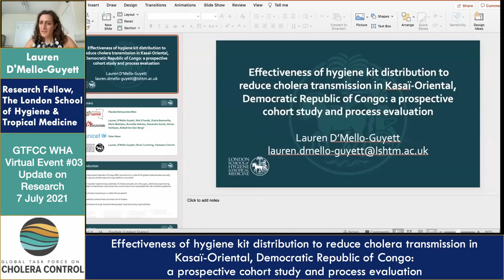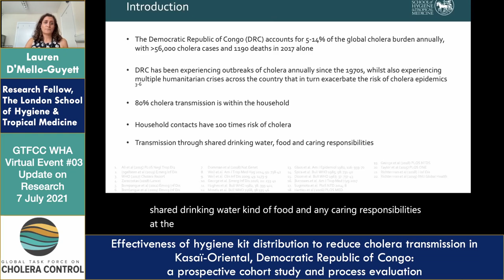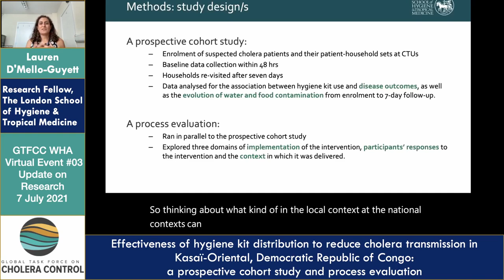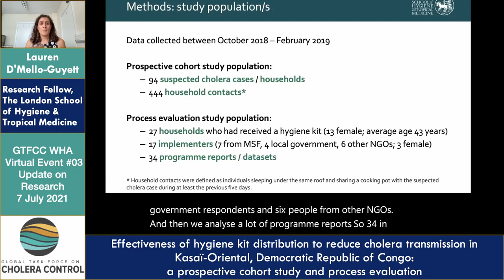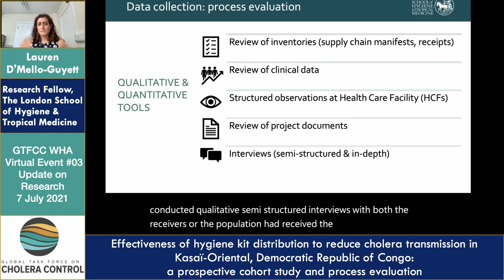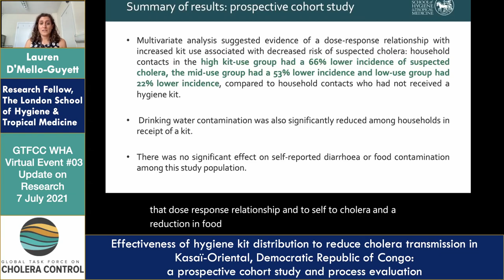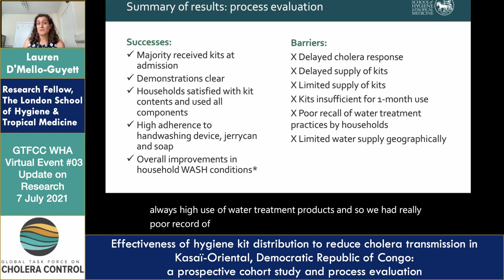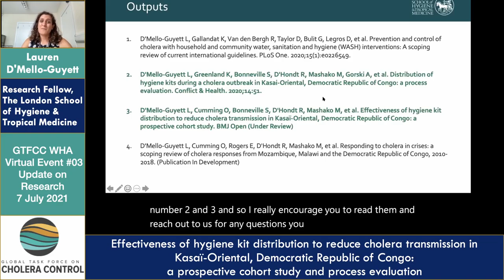Lauren D'Mello-Guyett, LSHTM